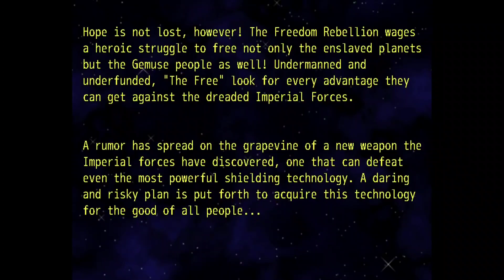It Came From Lantrum! | Part 1 (Vore and Burps)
Download the full game developed by Nerds and ClinkoClinko who also made Some Bullshit. It's free.